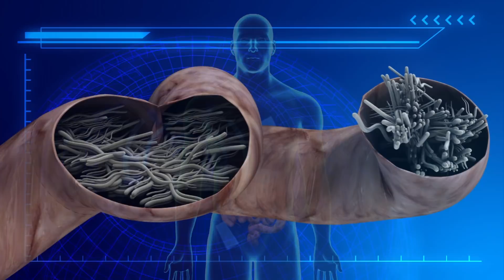North Korean defector's stomach is full of parasites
Medical staff treating a wounded North Korean defector found numerous parasites inside his body, revealing a picture of poor health that may be commonplace in the north.

The North Korean border guard was shot several times while fleeing across the demilitarized zone to South Korea last week.

According to Reuters, surgeons treating the defector found several parasites inside his body. Several of these were removed from his digestive tract, including one 27 cm long roundworm.

That is likely due to farming practices in the north where human excrement as fertilizer due to a lack of chemical fertilizer. Known as night soil, this practise is notorious for spreading parasites and disease.